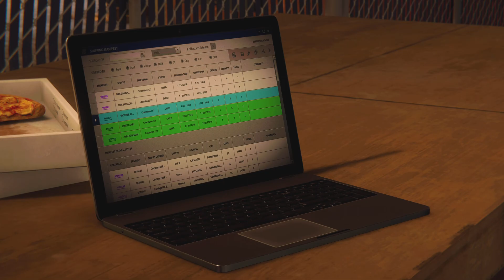Fighting With The Cat Spider-Man The City That Never Sleeps Part 2